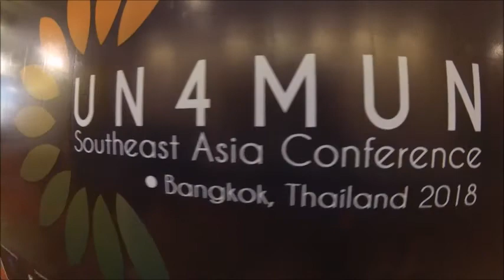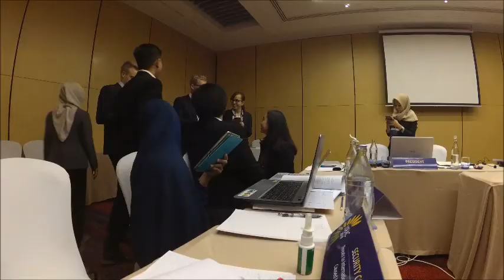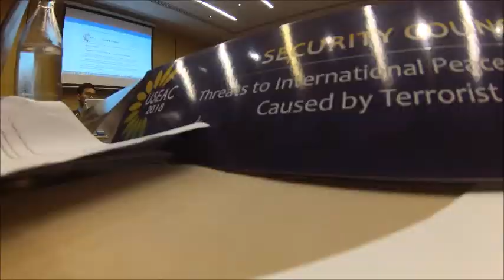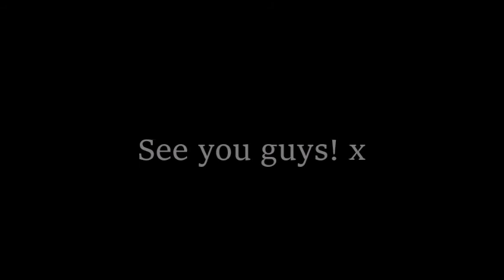UN4MUN 2018 Bangkok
UN4MUN Conference 2018 in Bangkok, Thailand

Buddha - Kontekst
Day Off - Ikson